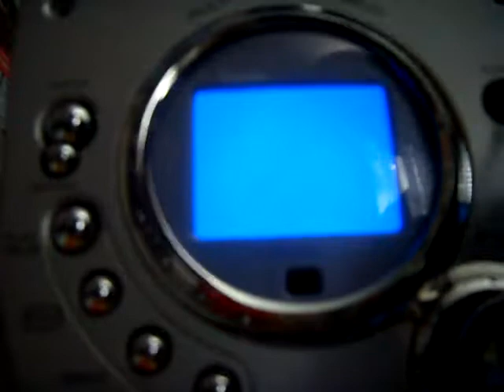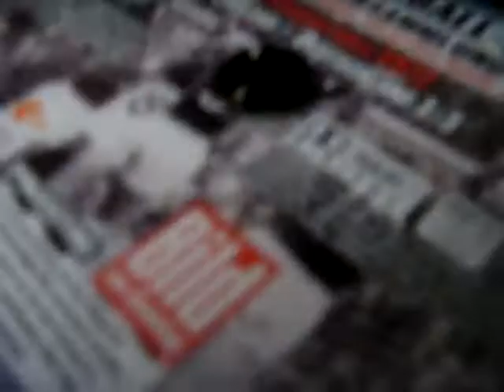Experimente mit Defekten CD Player , altes video von 2014 und Andere musik Als Ersatz für ,House Par